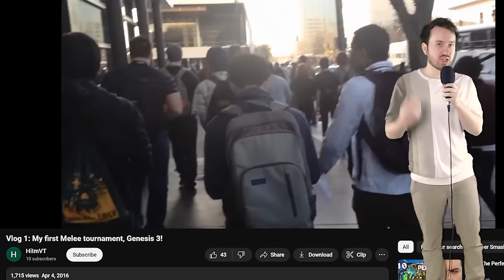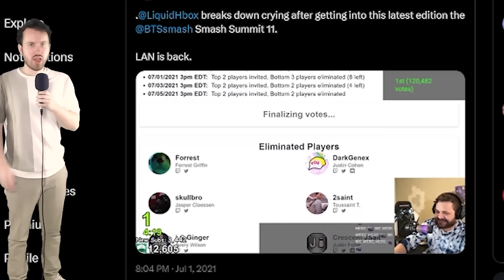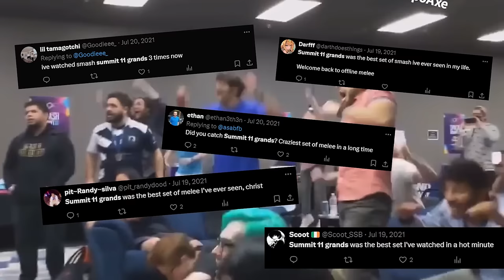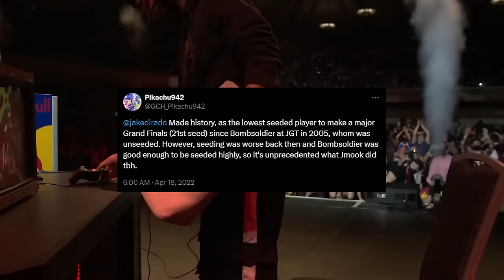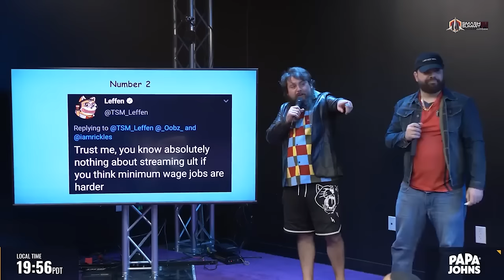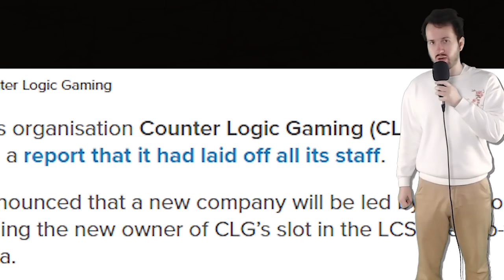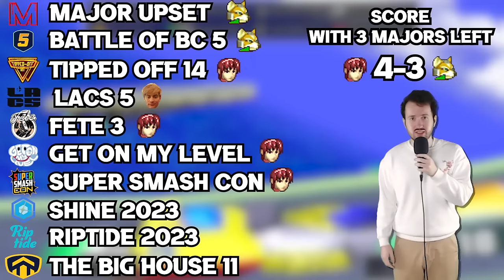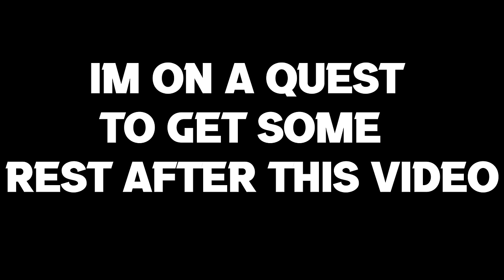The Story Of How It Took 3 YEARS To Take Down Melee’s Best Player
The 3 Year Quest To Conquer Super smash bros Melee's Titan. The game of smashbros has had a lot of era from the era of the 5 gods to the king of smash. However not much has been documented about the era of melee's titan Zain Naghmi and his 3 year reign and how close he was to losing it every time.
This is the story of the quest to overcome him and all the stories that happened along the way. This is also my first mega long video so I know it wont be perfect but I hope you enjoy it none the less.

Chapters
00:00:00 Intro
00:02:20 Zain and others
00:15:00 end of Slippi
00:17:01 Smash Summit 11
00:26:33 Cody Schwab
00:33:00 The start of the race for rank 1
00:40:00 Summer Of Smash
00:47:25 The Big House 10
00:50:50 The Latter of 2023 Ludwig and Summit
00:55:11 MainStage and Scuffed world tour
01:00:00 Jmook
01:03:00 Zain Vs Cody
01:10:36 Cody Shine and Big House 11
01:21:00 Ludwig and The Match